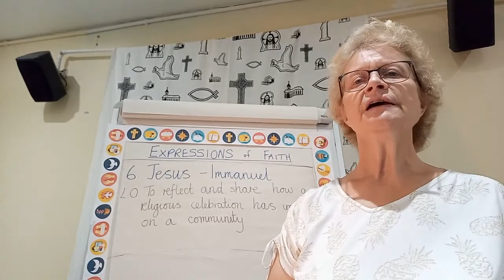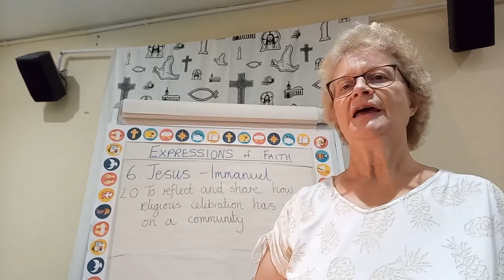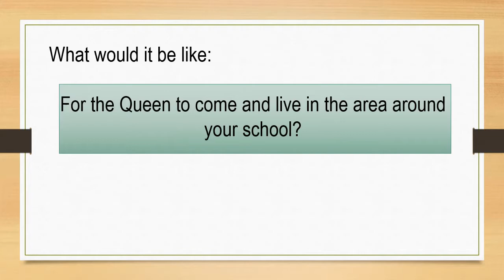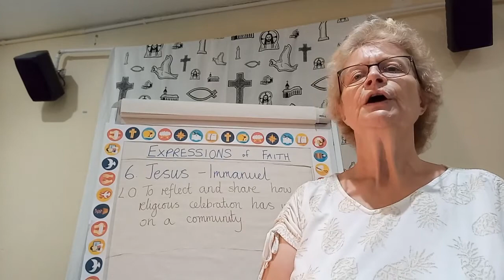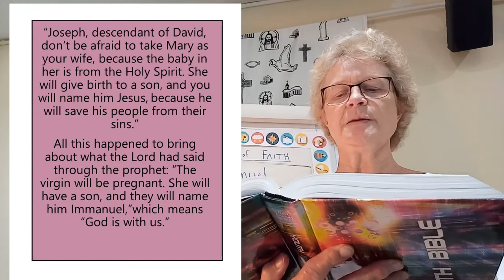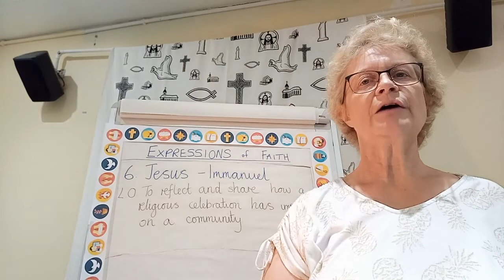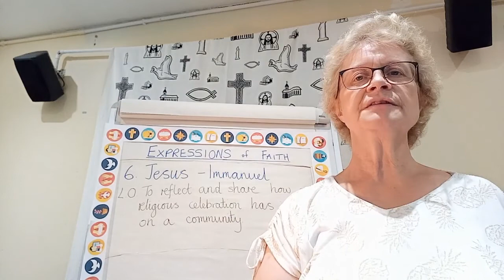Year 5 Expressions of Faith Lesson 6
Credits:
Ato Z viodeo - Gavin Owen biblestoryteller.co.uk - used with permission